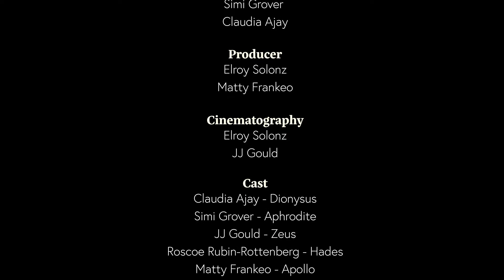THE GODLY GAMES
2021 French Woods Festival Short Film